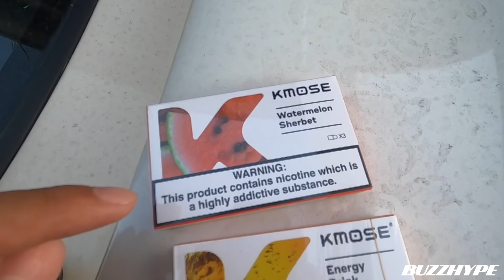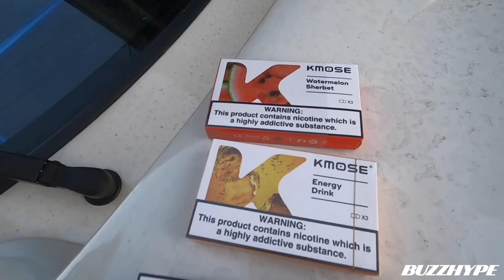MY S13 WON'T START | BUZZHYPE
Never ending repairs on the S13 but its okay as long as its reliable

Video edited by: Harry Hicarte